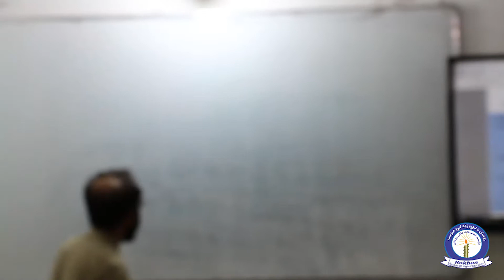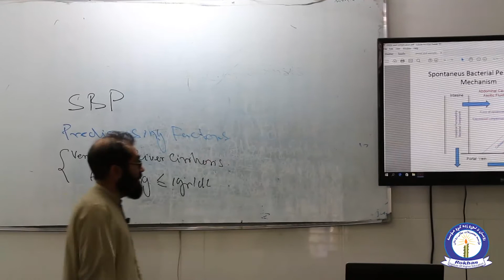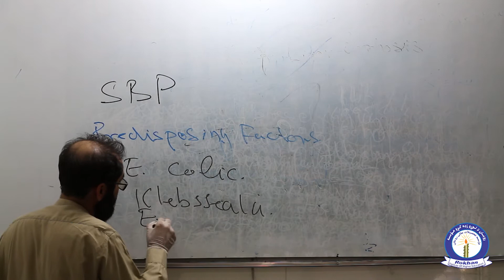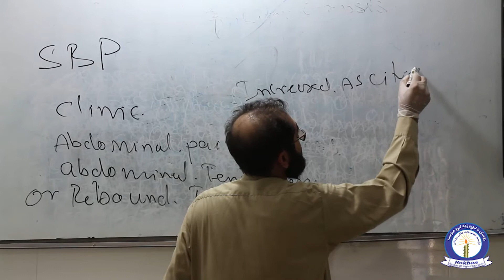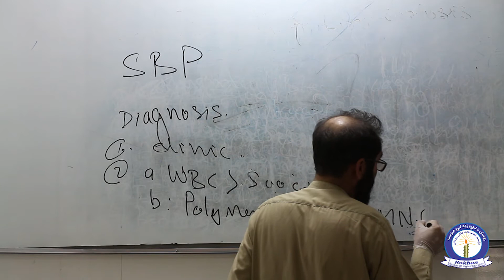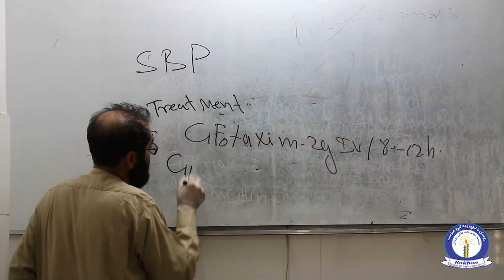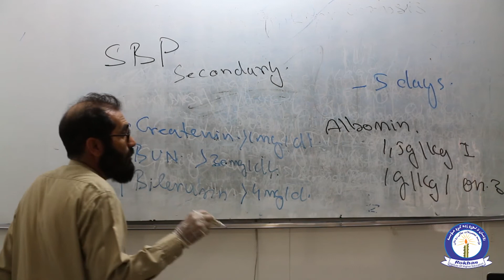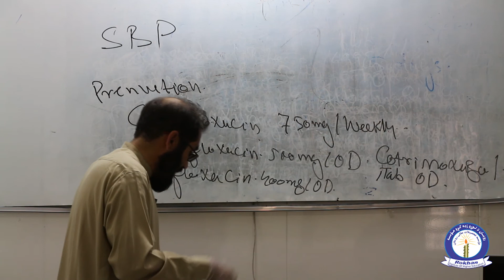Spontaneous Bacterial Peritonitis Online Lecture